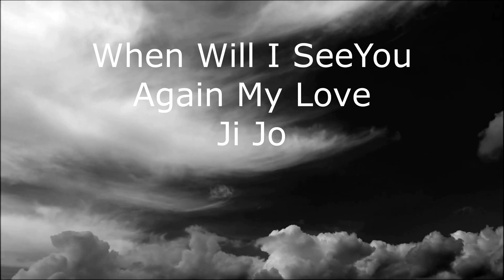When Will I See You Again My Love | Dance Music | EDM | Ji Jo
This is a great catchy tune to dance to and the song has varying beats as it goes through the song so make sure to stick it out to the end for the best beats. I hope you like it and share with your family and friends.

Please check out the PLAYLIST tab above for more tracks like this and this one will be in the Timelapses Playlist.

Ji Jo